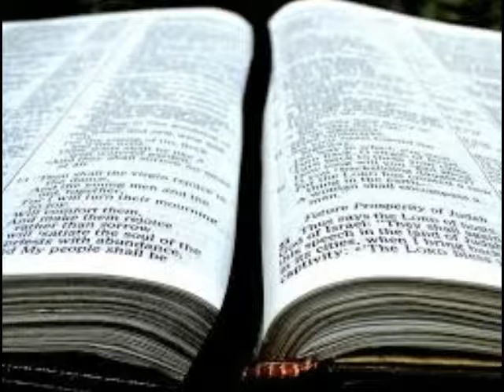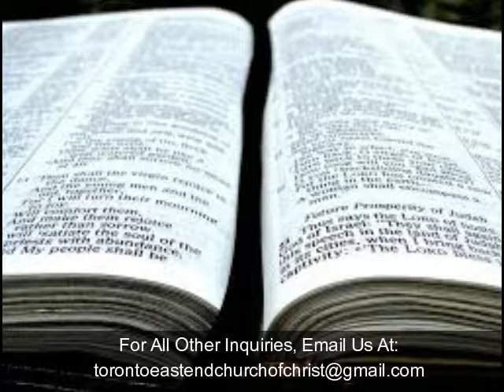Searching the Scriptures: Who Is Jesus? (S6E55)